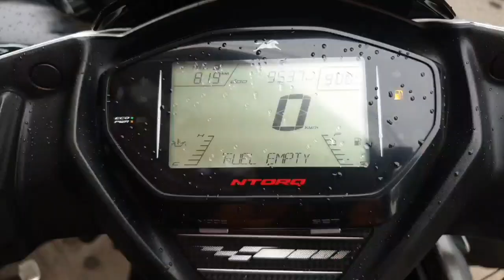Second hand bikes in just 15000 ! Two wheelers in best condition! Used bikes in mint condition !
Hello friends in this video explore second hand bikes situated lajpat nagar market

You can find best deals on two wheelers.

Wadhwa motors- B/1, Lajpat nagar-1

Support us .